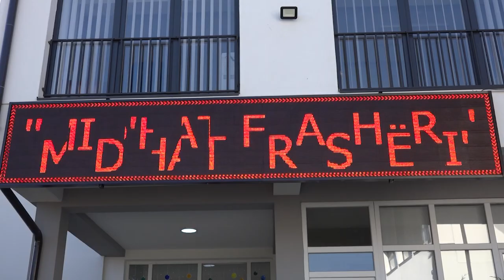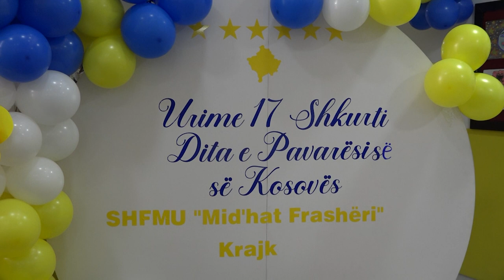SHFMU "Mid'hat Frashëri"- Krajk,sot në mënyrë madhështore festoi 15 vjetorin e Pavarësisë së Kosovës